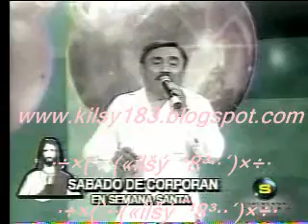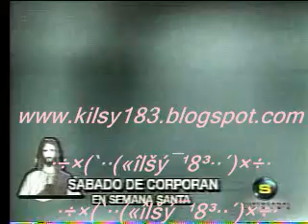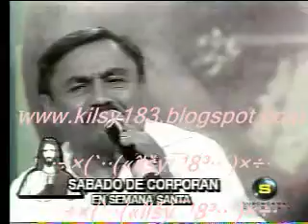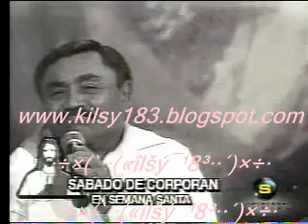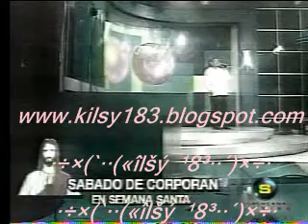El baul de los recuerdos